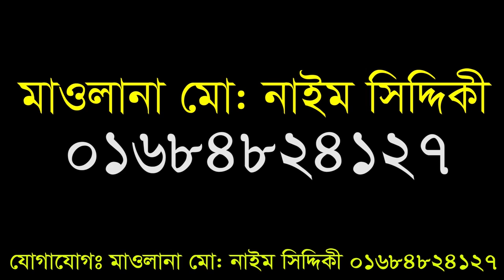যে মোনাজাতে হুজুরের সাথে কাদলো শত শত মানুষ | Mufti Mustakunnabi Kasemi Bangla Waz Mahfil 2020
Watch New Bangla Waz 2020 যে মোনাজাতে হুজুরের সাথে কাদলো শত শত মানুষ by Mufti Mustakunnabi Kasemi Bangla Waz Mahfil 2020. Hope you will learn islam from this bangla waz, waz mahfil.

আল্লাহ আর গুনা করবনা |
শায়খ মুফতি মুস্তাকুন্নবী

মুফতি মুস্তাকুন্নবী কাসেমী জীবনী,
মুফতি মুস্তাকুন্নবী কাসেমী 2020,
মুফতি মুস্তাকুন্নবী ওয়াজ,
মাওলানা মুফতি মুস্তাকুন্নবী,
মুস্তাকুন্নবী ওয়াজ,

Content Title:  আল্লাহ আর গুনা করবনা Bangla Waz Mahfil 2020
Hujur’s Name: শায়খ মুফতি মুস্তাকুন্নবী Mufti Mustakunnabi Kasemi
phone number:

▩Watch our Latest Bangla Waz:
►Content Title: